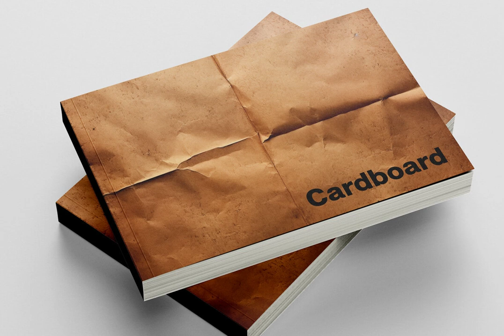Cardboard textures Stock Graphics Download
Download Cardboard textures Stock Graphics

In an age sealed in the sheen of the digital, there is something profoundly grounding about the raw charm of cardboard. We extend to you an invitation to explore this collection of 64 photorealistic cardboard textures, available exclusively at YouWorkForThem.

Uncover the fibrous allure of natural, genuine textures, each resonating with the warm hue of corrugated craftsmanship. They are more than brown; they are vintage whispers of earthy beauty, destined to infuse your designs with the essence of robust elegance.

Whether your canvas is packaging design, grunge art, or visuals yearning for an aged touch, let these textures be your muse. Their vivid corrugation almost leaps through the screen, bringing every nuance of paperboard perfection into your digital inventory.

Experience the artistry of repurposed materials, and let the organic warmth of these brown marvels give your projects a genuine edge. Embrace the corrugated evolution, and let your creativity explore the uncharted landscapes of these textural treasures.

Join us, and become part of the YouWorkForThem story. Background Cardboard Corrugated Grunge Overlay Rough Texture.